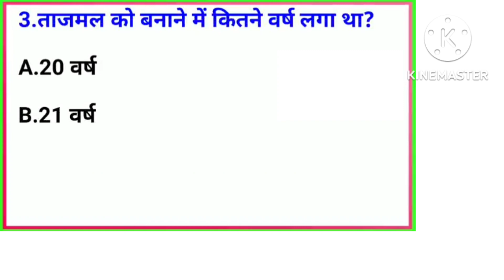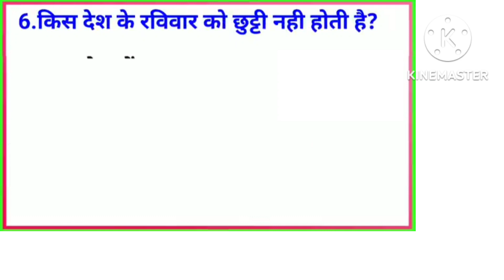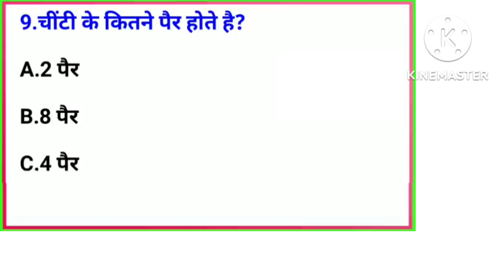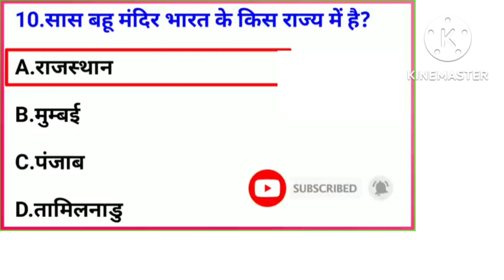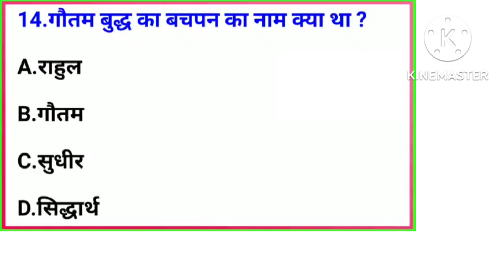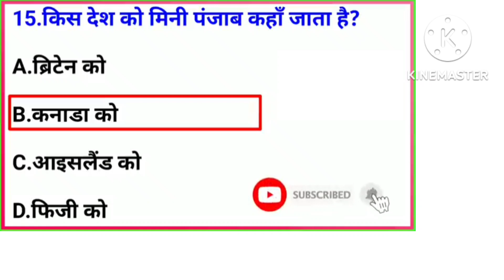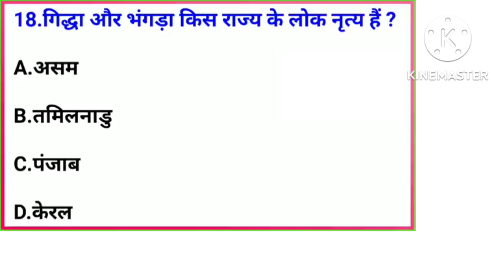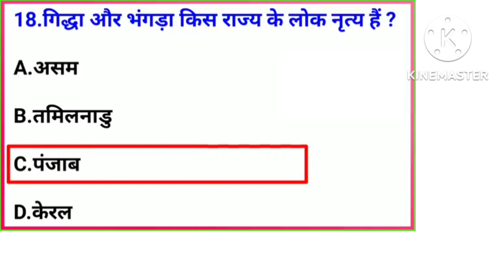MOST INTERESTING QUIZ